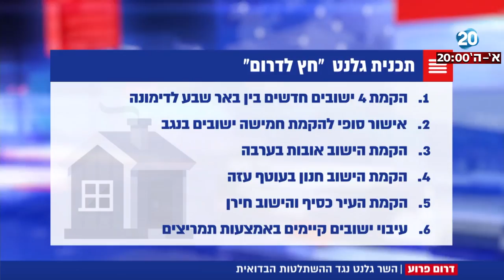חדשות 20 - השר גלנט נגד ההשתלטות הבדואית